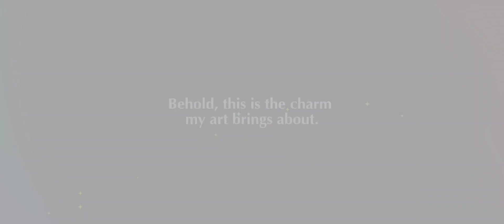Featured Scout Shu | Ensemble Stars!! Music